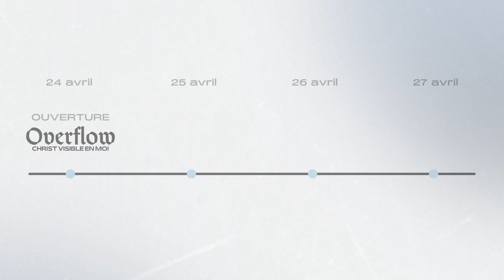ICC L'ACTU GUYANE : DÉCOUVREZ L’ ACTUALITÉ DE LA SEMAINE AU FORMAT DIGITAL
- Témoignages
- Agenda
- Vie de l'église
Découvrez notre application mobile SMARTICC